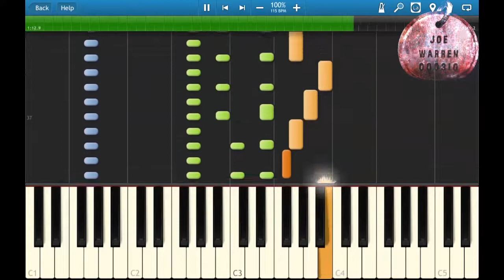Piano Tutorial - Beyond Two Souls Main Theme [Synthesia Piano Tutorial]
Piano tutorial for the Beyond Two Souls main theme.
Tempo: 115
Original Score by Hans Zimmer & Lorne Balfe

(via Playstation's Youtube Page)
Get a first look at BEYOND: Two Souls ™, the latest project from the makers of Heavy Rain™!

BEYOND: Two Souls (tm) is a unique psychological action thriller featuring Academy Award(r) nominee, Ellen Page in the lead role. Experience the incredible life of a person who possesses extraordinary powers through a connection with an invisible entity. Watch as your actions and decisions determine her fate and face incredible emotional challenges never before seen in a video game.